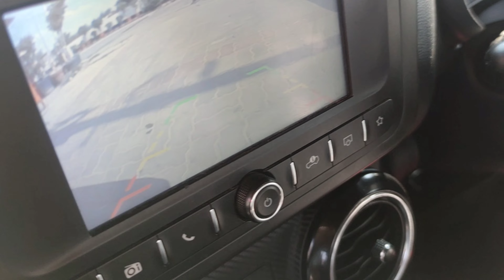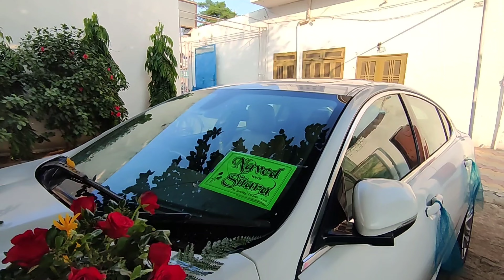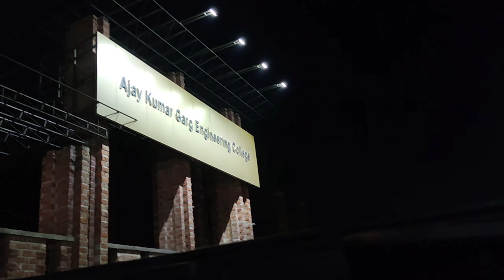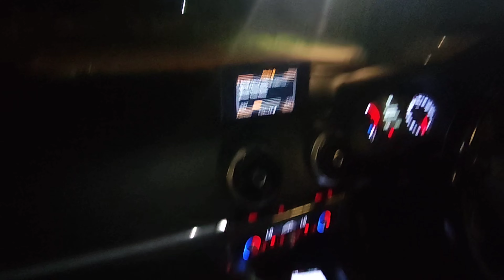Aaj tu apni thar ki race lag gayi sab luxury car se 😲koun jeetega - THAR vs AUDI A3 🗨️Nangloi to GBD